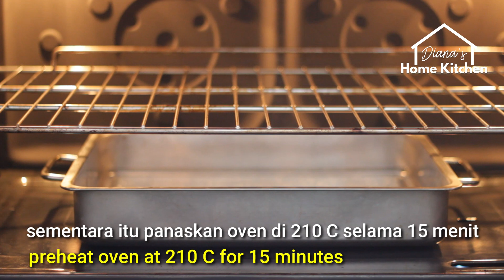CRISP CRUST French Baguette Recipe | Resep Roti Baguette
English recipe at bottom

[INDONESIAN]
Cara membuat roti baguette yang krispi luarnya dan lembut dalamnya.

Bahan:
550 gr terigu serba guna
1 sdt ragi instant
1 sdt garam
400 ml air

Loyang roti baguette non stick coating size 38 X 32 cm
ukuran dalam 3 X ( 34 X 8 cm )
bisa didapat di Tokopedia - Trinity Kitchen

Cara pembuatan:
Campurkan terigu dan ragi instant, aduk-aduk sebentar, tambahkan garam dan air, aduk-aduk lagi sampai tercampur merata.
Tutup dan diamkan selama 1 jam
Setelah 1 jam adonan dilipat beberapa kali dan dibulatkan, lalu tutup dan simpan di kulkas semalaman untuk proses fermentasi.

Keesokan paginya
Keluarkan adonan, dan di roll beberapa kali dan di potong menjadi 3 bagian sama besar/berat, lalu masing2 adonan di bulatkan kembali.
Adonan di olesi sedikit dengan minyak sayur agar tetap moist, lalu ditutup dan istirahatkan selama 30 menit.
Setelah 30 menit adonan di bentuk sesuai panjang dalam loyang baguette 34 X 8 cm, lalu tutup dan istirahatkan selama 45 menit.
Di menit ke 30 adonan di scoring dengan silet (sebelum scoring bisa dikasih dusting flour - opsional)
Panaskan oven di suhu 210 C selama 15 menit.
Masukan loyang berisi air panas untuk membantu roti tetap moist

Proses panggang
Panggang adonan total selama 30 menit.
Di menit ke 10 semprotkan air kedalam oven berfungsi untuk roti tetap moist dan bagian luar menjadi krispi.
Di menit ke 20 keluarkan loyang yang berisi air

Setelah selesai panggang dinginkan roti baguette di cooling rack

[ENGLISH]

French Baguette Recipe

Ingredients:
550 gr all purpose flour
1 tsp instant yeast
1 tsp salt
400 ml water

Instruction:
Combine flour and instant yeast, stir few times
Add in salt and water, mix well, cover and rest for 1 hour

after 1 hour, pull and fold dough few times, cover and rest in fridge overnight for fermentation process.

Next day morning
Roll dough few times and cut evenly 3 portion, then shape dough into ball.
Rub lightly vegetable oil to keep dough moist, cover and let them rest for 30 minutes.
After 30 minutes, shape dough according to baguette size, this one approx 34 X 8 cm, cover and rest for 45 minutes ( you can score them after 30 minutes, dusting is optional)

Preheat oven at 210 C for 15 minutes.
Place hot water on another baking pan to help bread moist

Baking
Baking total time is 30 minutes.
after 10 minutes, spray water to keep bread moist and to get crisp crust.
after 20 minutes remove water pan

once baked, transfer to cooling rack.